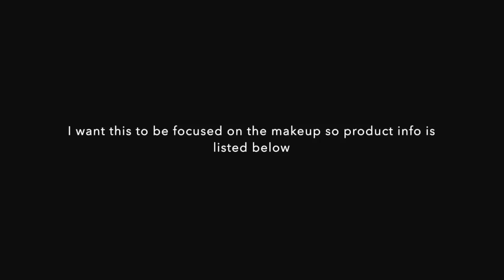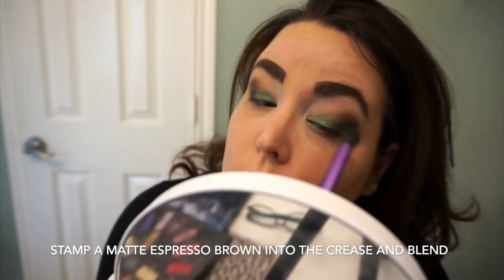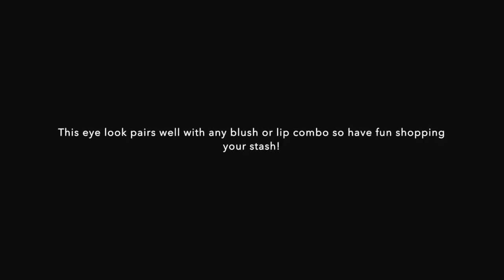Starbucks-Inspired GRWM | Green Eyeshadow | Glasses | KVD Mi Vida Loca Remix | Pan That Palette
I'm in the mood for an old-school YouTube video!  Thank you for your time in checking it out!  This look is not only easy and versatile, there's enough of a twist that the compliments will just keep on coming when you try this!  Pull out your favorite neutral palette and a green eyeshadow and you are ready to rock it too!  I focused this around my KVD Mi Vida Loca Remix palette because I am panning it but do not feel restricted to those shadows-keep scrolling for more options below or if you want more info on the products I use!  Have fun shopping your stash!

What you want to reach for.
Warm brown (like cream in your coffee)
Favorite Highlight Shade (for the logo and coffee cup color)
Favorite Green (inspired by the straw or the green in the logo)
Black  (sharpie the baristas use to get your order right)
Espresso (coffee beans of course!)

From my palette I use.
"Vinyl" and "Misfit" (mixed together)=Lid
"Lemmy"= Lower Lashline
"Noble"=Crease/ Transition
"Lyric" = Face and Eye Highlight
Vox= Crease
"Black Metal"= Liner
"Destroyer"= Blush/ crease booster

I also immediately thought this would be a lot of fun if you have the Viseart "Absinthe" Palette that was just released or their Editorial Brights palette for the green to pair with your favorite Neutral palette.  The greens are easy to pair in with something like the LORAC PRO, Too Faced Chocolate Bar, Too Faced Semi Sweet, Stila "In the Light" and more!

For all the products I used I linked using Magic links if you want more info for yourself!

Eyeshadow Primer
The Green Base
The White Base
Lipliner I'm Wearing
Lipstick I'm Wearing
Green Liner Pencil

Other options I love with this look
MAC "Cosmo"
WetnWild "Plum Together" Gel Lipliner
Maybelline "Copper Rose"